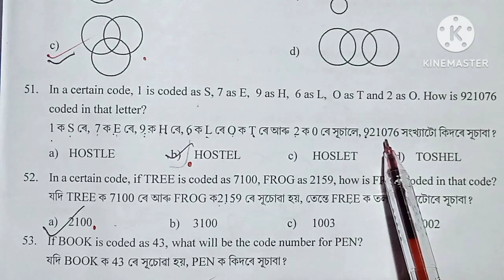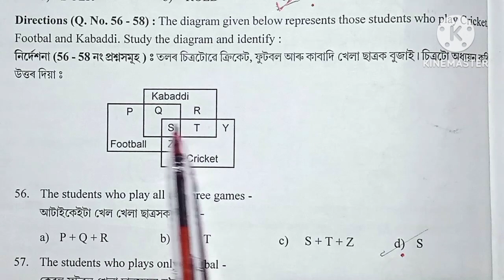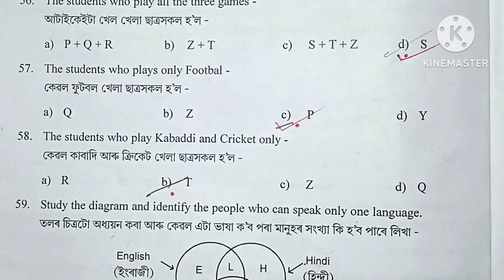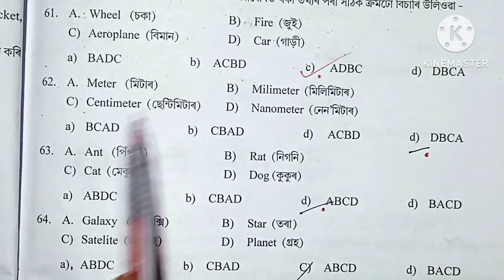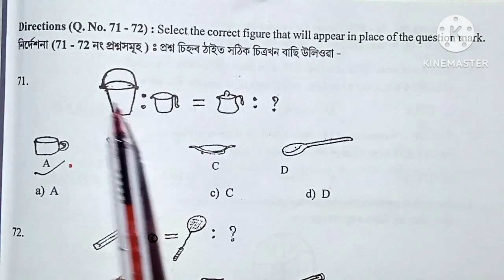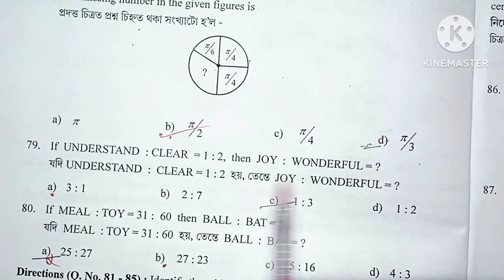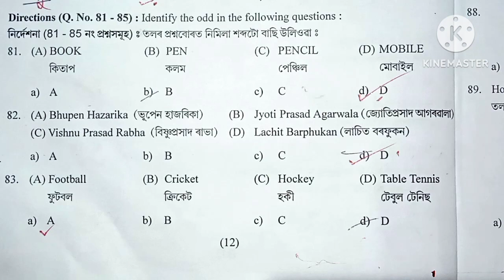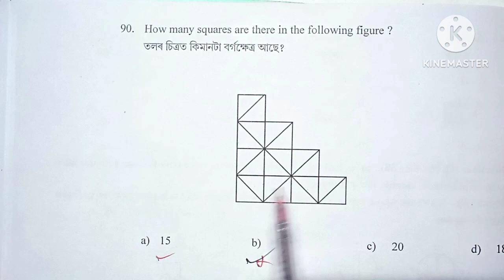NMMS MAT Answerkey 18/11/2023 (Q51 to Q90) Solution In Assamese language / NMMS Exam 2023/